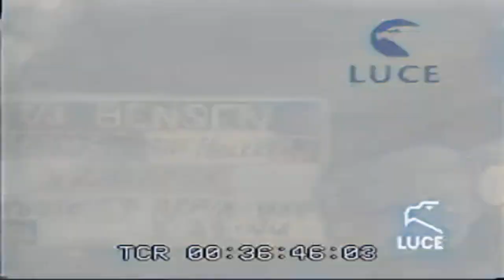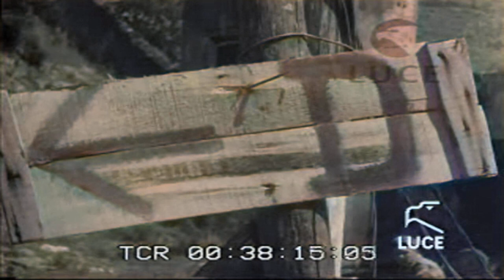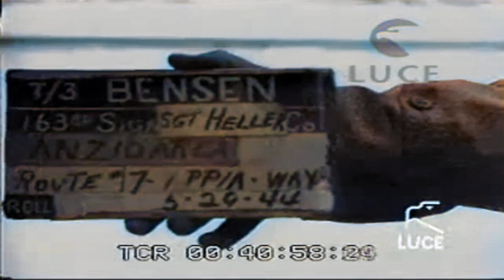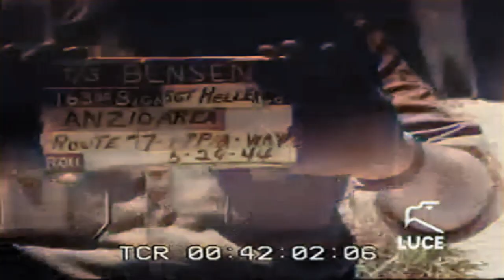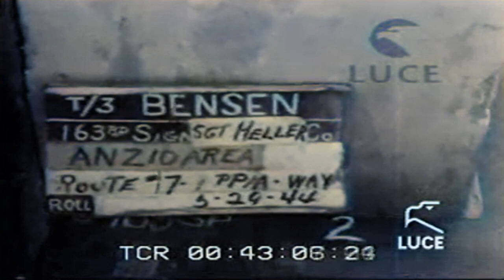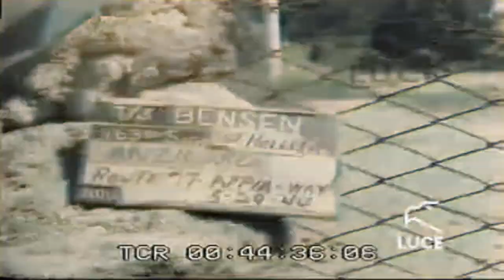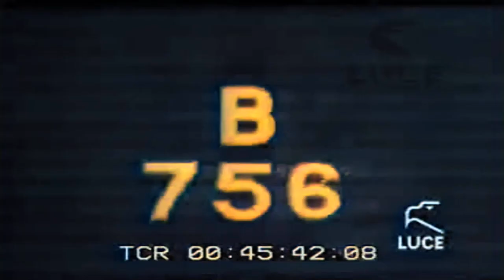Combat film Terracina colorizzato